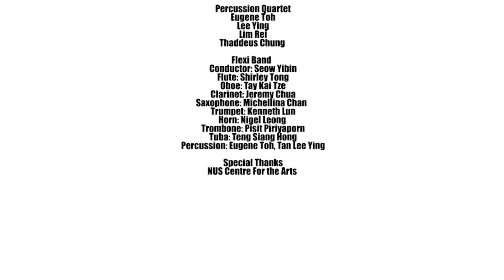Concerts Go Online 1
WBAS presents Concerts Go Online, a series of four chamber ensemble recitals showcasing local freelancer musicians performing a mix of high-quality chamber works and band works adapted for smaller ensemble. Featuring woodwind quartet, brass quintet, percussion quartet and a flexi band made up of 10 musicians. We hope that the programme can demonstrate and encourage youth wind players to explore chamber music as a means to navigate music-making during a pandemic or post-pandemic “new normal” times.

Join us at 8.15pm for post-concert zoom chats to better understand the music-making process beyond just enjoyment.

Concert Dates: 18 Oct, 1 Nov, 15 Nov, 6 Dec.
Time: 7.30pm

The program for the 18 Oct concert is:
To a New Horizon by Naoya Wada
Plaza Fanfare by Peter Meecham
At Morning’s First Light by David Gillingham
The Hill of Mecenat by Hiroshi Arakawa
Rattlesnake Blues by Giovanni Santos
Theme from Ponyo by Joe Hisaishi
Three Scenes from the Desert by Alex Stopa
One Life Beautiful by Julie Giroux